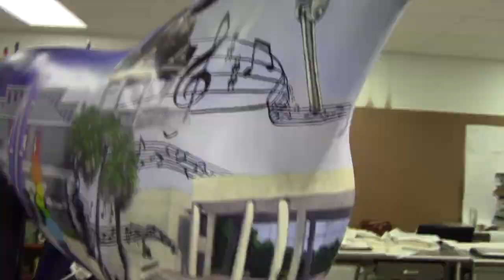Ocala: heART of Florida -- 20th Anniversary Horse Fever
Time lapse of the painting of Tyrus Clutter's 20th Anniversary Horse Fever public art work. The horse's home is the Reilly Arts Center in Ocala, FL, with funding from the David and Lisa Midgett Foundation. Thanks to Marion Cultural Alliance for creating Horse Fever.